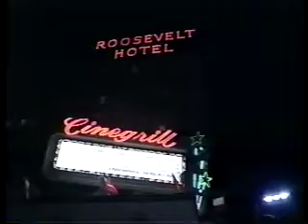GaryLeMel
Randy Waldman, Chuck Delmonico, John Guerin, Emil Richards with orchestra perform with Gary LeMel